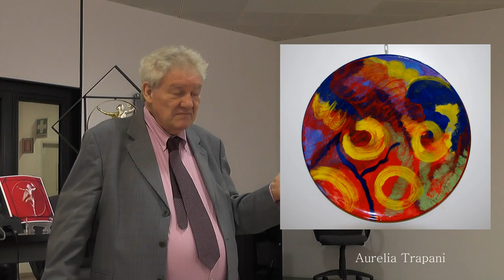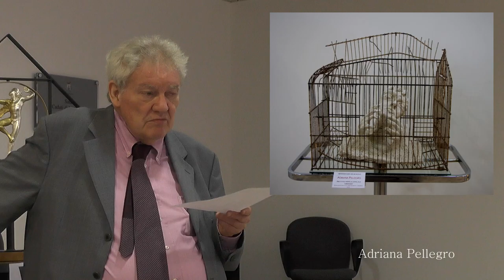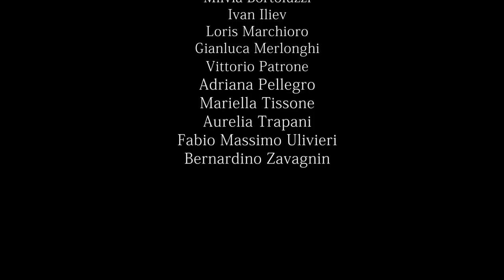Savona - Leonardo, In Memoriam - rassegna d'arte contemporanea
Tra il 2 e il 9 maggio 2019 il Movimento Arte del XXI Secolo ha presentato un Concorso dedicato al V Centenario della morte in Francia di Leonardo da Vinci nella Sala Caduti di Nassirya nel Palazzo della Provincia di Savona.
Licinia Visconti, Art Director del Movimento, ha filmato la cerimonia d’inaugurazione alla presenza di alcuni degli artisti che hanno preso parte alla manifestazione.
Hanno reso omaggio al genio del Rinascimento le piemontesi Grazia Bernardini e Adriana Pellegro; i veneti Milvia Bortoluzzi, Loris Marchioro e Bernardino Zavagnin; il viennese Ivan Iliev; il romano Gianluca Merlonghi; i savonesi Vittorio Patrone, Mariella Tissone e Aurelia Trapani; il milanese Fabio Massimo Ulivieri. Ironia della sorte, nessun toscano.
Nel corso della sua prolusione, il prof. Aldo Maria Pero ha chiesto ad Ivan Iliev e ai tre artisti savonesi di illustrare i loro criteri di lavoro, dall’insorgere dell’idea creativa alla sua realizzazione grafica o statuaria. Come sempre, le risposte degli interessati sono risultate illuminanti per il privilegio di conosce e quindi esporre l’intima natura dei loro lavori.
Lavori tutti molto interessanti. Grazia Bernardini ha risolto in splendore cromatico il suo elegante astrattismo; Milvia Bortoluzzi ha accarezzato la tela in una malinconica e partecipe memoria dell’oro di Venezia; Ivan Iliev ha rievocato l’antica cultura figurativa delle regioni periferiche dei domini della Casa d’Asburgo riportando così il terzo Premio; Loris Marchioro è parso ispirarsi alle teorie immanentistiche della cultura platonica del Quattrocento fiorentino con tele che, con la massima sobrietà, raffiguravano ampi brani paesaggistici; Gianluca Merlonghi ha presentato una delicata statuetta, articolata tra l’umano e il divino, in argento e oro, traduzione simbolica delle teorie di Nicola Cusano circa la natura umana, librata fra la terra e il cielo, conseguendo il primo Premio; Vittorio Patrone, diviso tra un accurato astrattismo di grande raffinatezza esecutiva e lo spirito del fotografo d’arte; Adriana Pellegro, artista pensosa che nelle proprie realizzazioni statuarie propone sempre interrogativi sulla vita contemporanea; Mariella Tissone, o della gioia di vivere, artefice di ariose campiture che celebrano insieme la felicità delle sue scelte e la maestria tecnica; Aurelia Trapani, divisa fra tele che dal naturalismo sono felicemente approdate a forme di astrattismo simbolico e ceramiche di smagliante impressionismo cromatico; Fabio Massimo Ulivieri, aedo di una Milano capace di riflettere in personaggi magnanimi la grandezza di un passato glorioso e la memoria di spiriti sommi come Leonardo da Vinci, in tal modo meritando il secondo Premio; Bernardino Zavagnin, che con leonardesco spirito scientifico indaga sulle realtà mondane cercando di penetrarne le più intime scaturigini ideali.